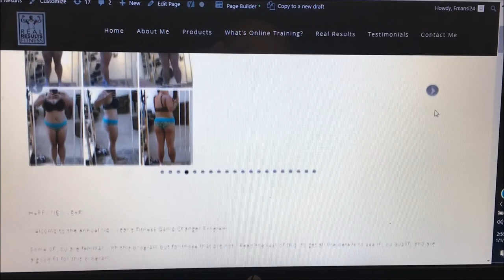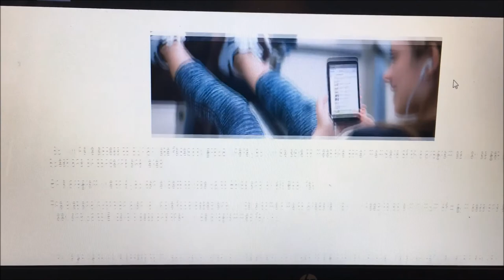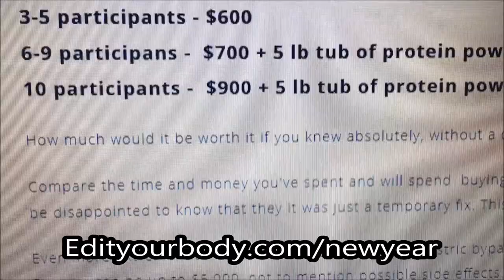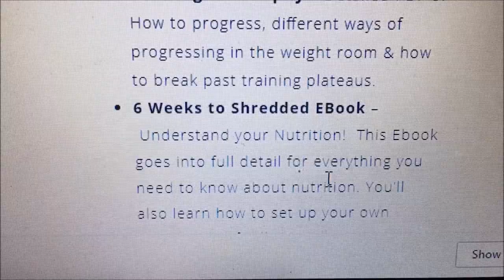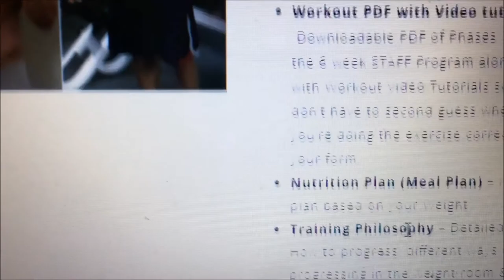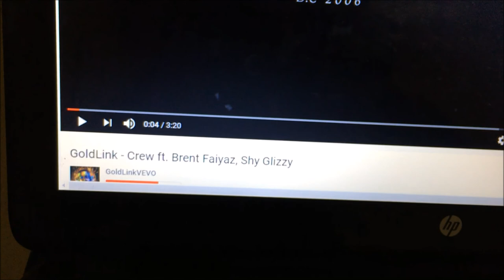Client Transformations and enjoying food - Fitness Game Changer Ep 1 Part 2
Still January 1st. Check out some of my clients transformations.  Taking you through some more of my day and a little bit of my workout. Registration is also open for the New Years Fitness Contest